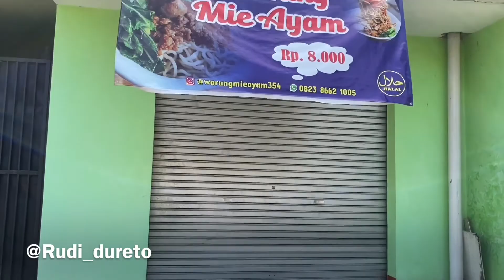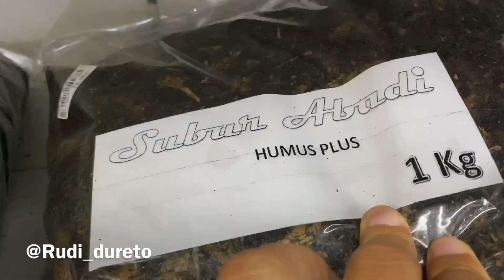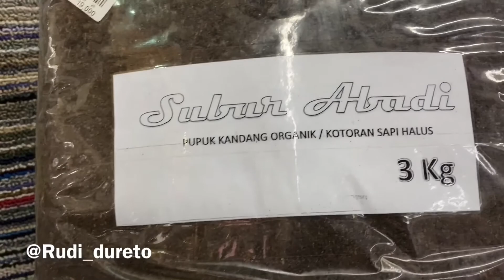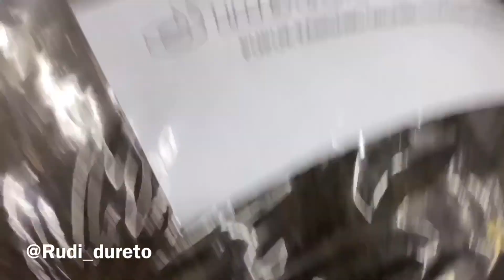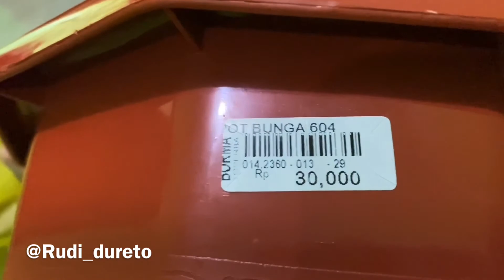Berkebun di kosan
Video ini hanya untuk mengedukasi,meskipun kita tinggal di kosan yang kecil tapi sebisa mungkin kita membuat kosan lebih nyaman dan segar dengan tanaman dan bunga bunga,,,,semoga video ini bisa menginspirasi kalian para anak kosan,apalagi di situasi pandemi seperti ini,kita harus banyak bergerak agar tubuh tetap sehat terjaga,,,,,semoga kalian suka dengan videonya,jika suka jangan lupa like,comment,and subscribe youtube channel saya,agar saya lebih semangat lagi membuat konten konten yang bisa mengedukasi dan menginspirasi kalian semua,buat kalian yang sudah menonton saya ucapkan TERIMAKASIH,sampai jumpa di video video berikutnya,,,,

Record                     : HP IPHONE 11
EdIting video           : Imove
EdIting Tumbniles  : PicsArt